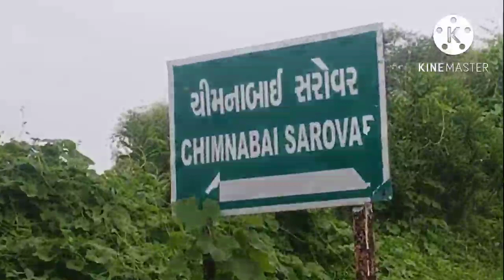ખેરાલુ ચીમનાભાઇ સરોવરથી સીમ વિસ્તારમાંથી પકડાઈ નાગણી અને વડનગર બાદરપુર પકડાયો કોબ્રાસાપ મો9429936109